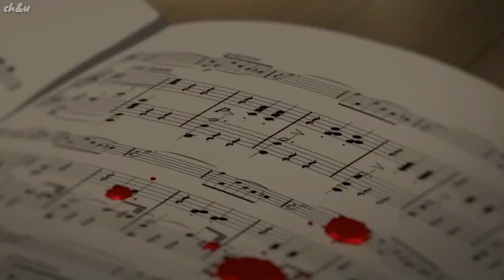Mega AMV remix _ Ikite Itanda Yo Na《生きていたんだよな》Aimyon【ch&u】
So how many anime did you recognized or have watched that I used in this AMV?
Anime used:
01. I want to let you know how much I love you(movie)
02. Your Lie In April
03. Erased
04. 5 centimeters per second(movie)
05. Violet Evergarden
06. Angels of death
07. I want to eat your pancreas(movie)
08. Weathering with you(movie)
09. Your name(movie)
10. Orange Mirai(movie)
11. Kyoukai no Kanata
12. A silent voice(movie)

No offense to anyone, it's only a fanmade video ^-^
Don't forget to turn on the notification for getting our latest uploads instantly(◠‿◠✿)